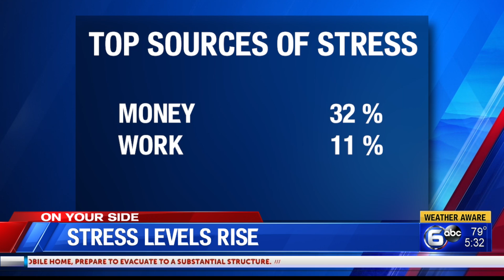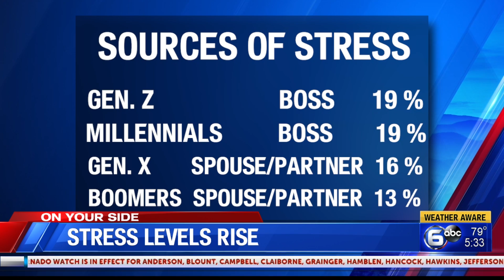Stress levels on the rise in the US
Stress is a normal part of your everyday life, but a new survey shows stress is on the rise.